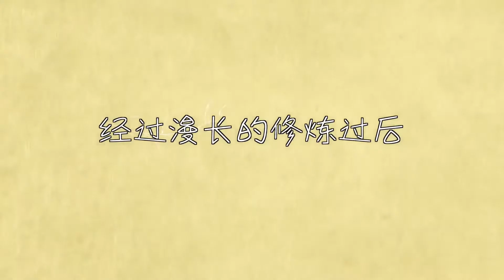胡一天超帅练拳击，英姿飒爽击中少女心！